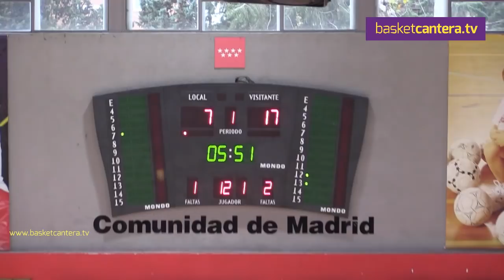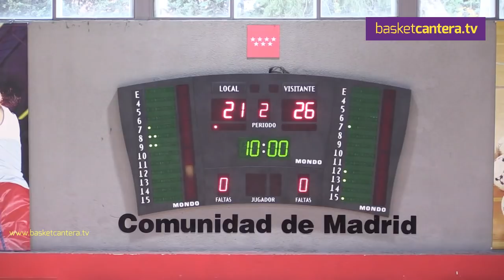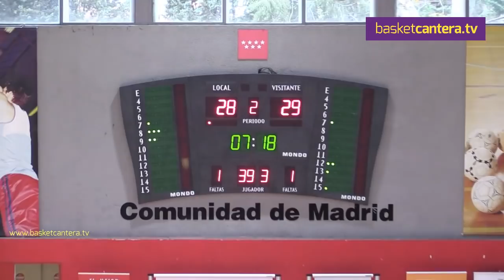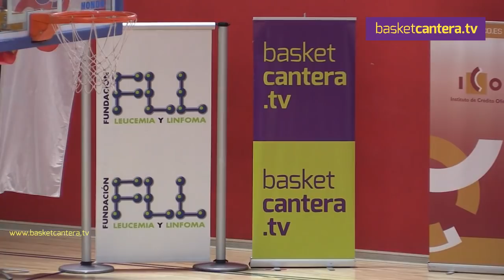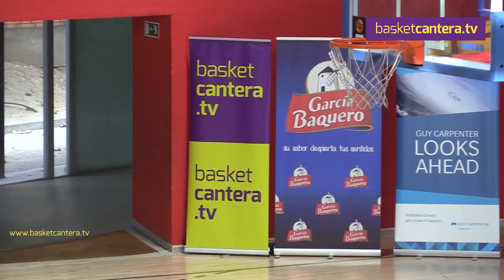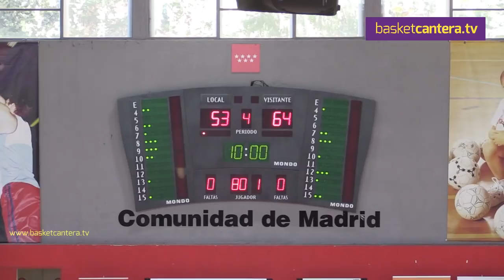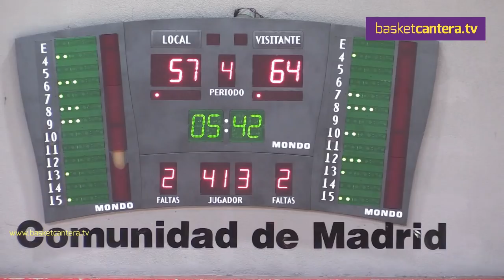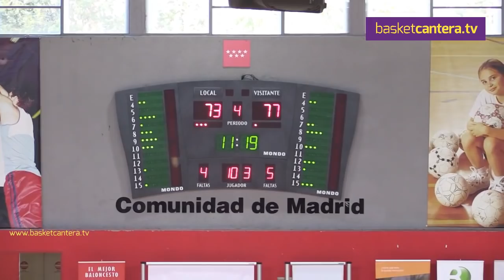Sub15 - FUENLABRADA vs. UNICAJA Málaga.- Torneo Cadete FLL 2017 (BasketCantera.TV)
- Plataforma especializada en el Baloncesto de Formación.
- Hacemos Vídeos y Streaming de todas las categorías de Cantera: U12, U14, U16, U18...
- Ofrecemos Información permanente en TWITTER: @BasketCanteraTV
- LmM Periodismo y Docencia/UCM